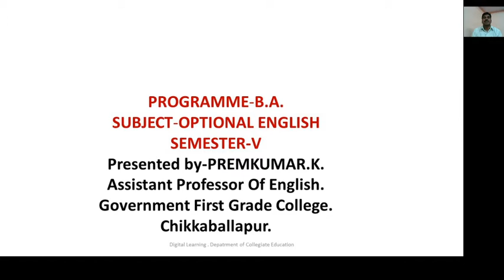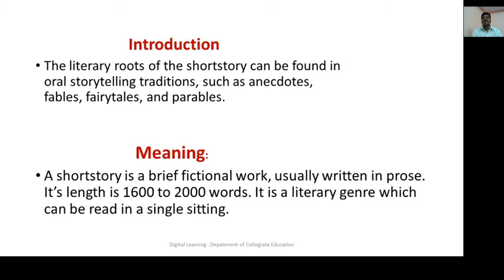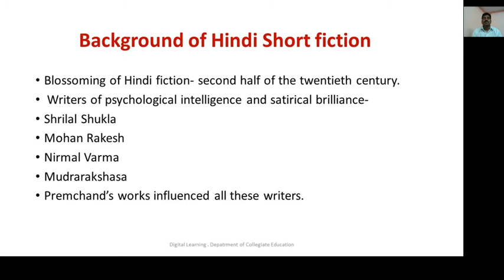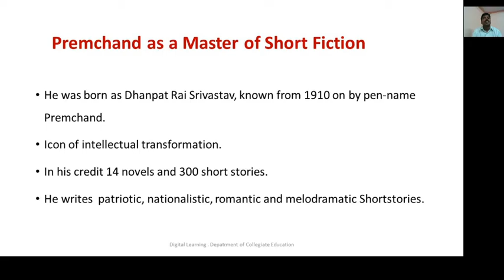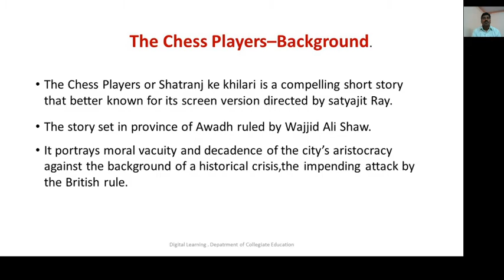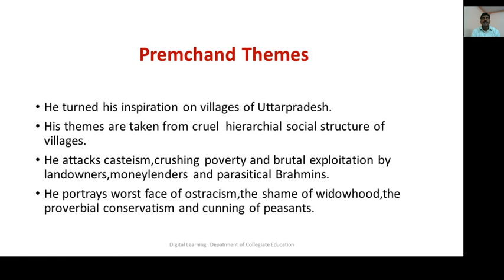The Chess Players Short story.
Introduction to The chess players